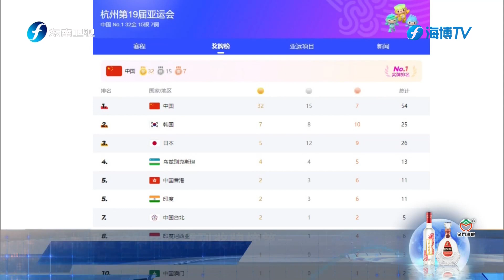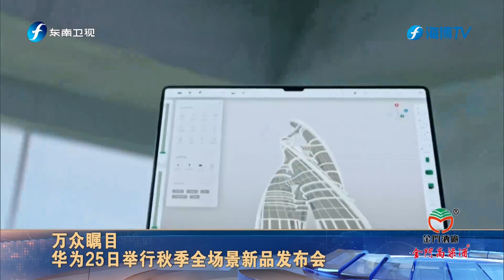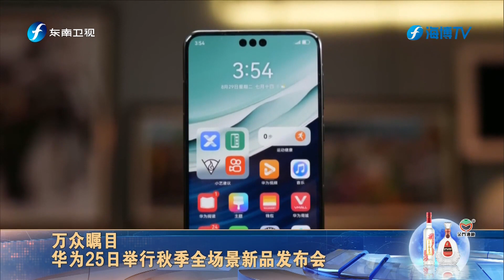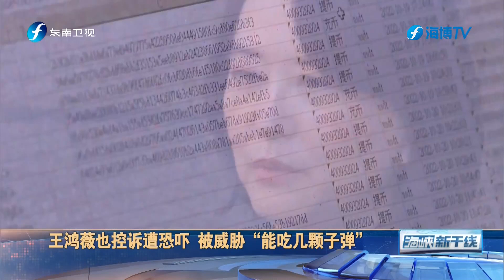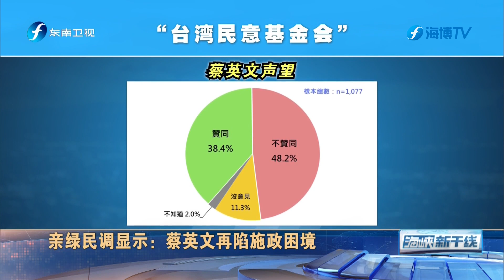《海峡新干线》20230925